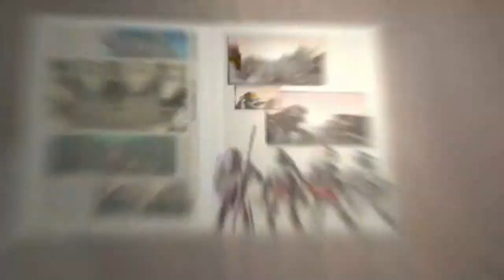TMNT [HD/Blind] Playthrough part 7 (Chapter 7 - The Game is the Foot)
TMNT [HD/Blind] Playthrough on the PC without Commentary.